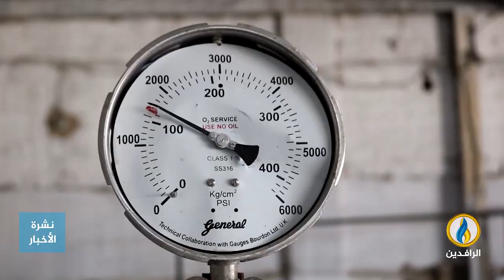تقرير إخباري.. العامل العراقي في يومه العالمي يعيش بين حقوقه الضائعة ومصيره المجهول